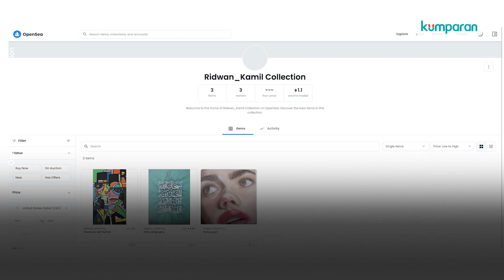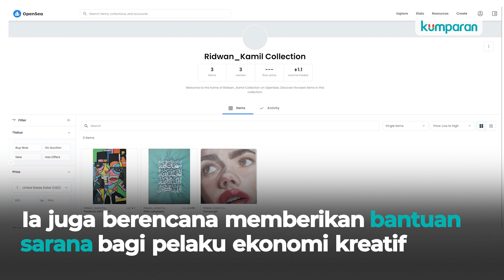Lukisan NFT Ridwan Kamil Laku 45,9 Juta, Hasilnya Didonasikan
Ridwan Kamil kembali menjual lukisan lewat marketplace NFT (Non-fungible Token). Kali ini, ia menjual karya miliknya sendiri yang berjudul “Pandemic Self Potrait”. Karya seni eksentrik itu berhasil terjual 1 ETH atau senilai Rp 45,9 juta. Hasil penjualan tersebut langsung didonasikan kepada yayasan yang membantu anak-anak yang menjadi yatim piatu akibat pandemi COVID-19. Ia juga terus mengajak seniman untuk ‘hijrah’ digital. Simak video selengkapnya.